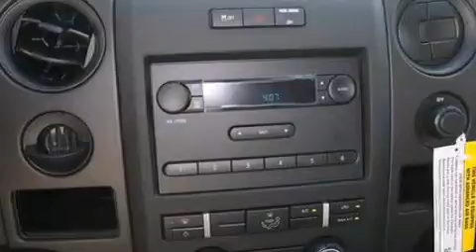2013 FORD F-150 Lewisville TX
We have been honored to serve the Lewisville TX area , we promise that your experience at our dealership will exceed your expectations ! Year : 2013 Make : FORD Model : F-150 Engine : 3.7L V6 24V MPFI DOHC Trans . : 6-SPEED AUTOMATIC Exterior : WHITE Miles : 10 Stock : DKE24417 Ford Country of Lewisville 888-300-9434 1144 N Stemmons Freeway Lewisville , TX 75067